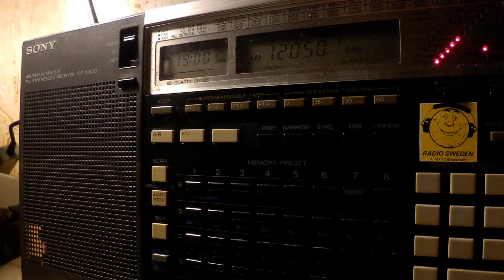01 05 2017 Radio Dandal Kura International in Kanuri to WeAf 1900 on 12050 Woofferton